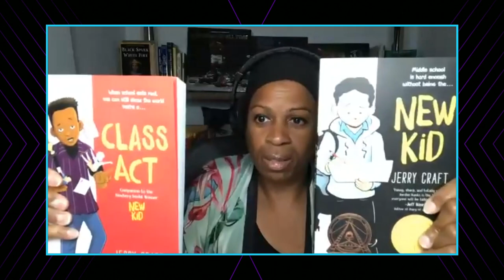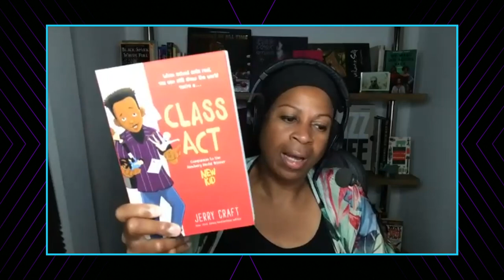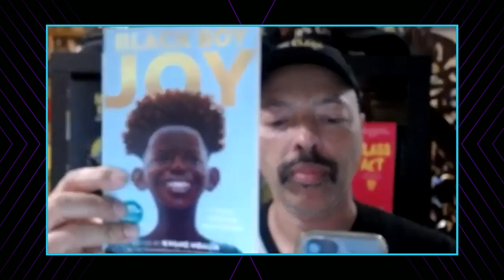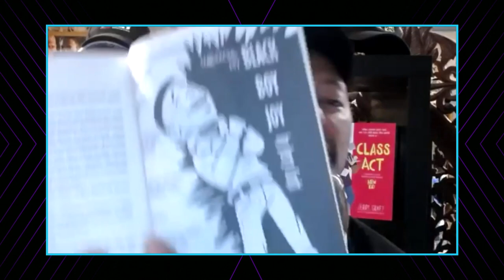Jerry Craft on Illustration and "Black Boy Joy"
Cartoonist Jerry Craft talk with Karen and Dr. Rev. Starsky Wilson (@RevDrStarsky on Twitter) talk about his latest project BlackBoyJoy and the impact of comics.
"Class Act"
"New Kid"
"Black Boy Joy"